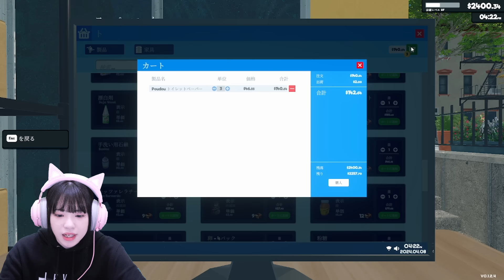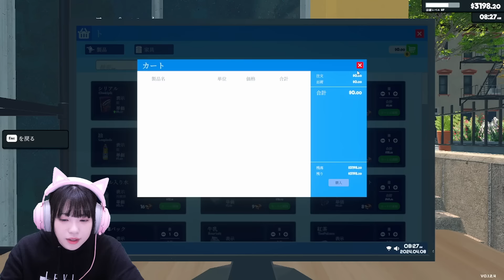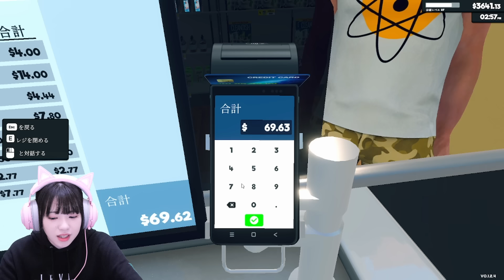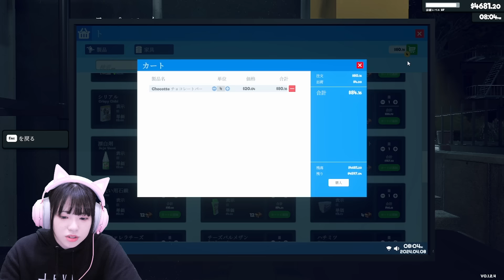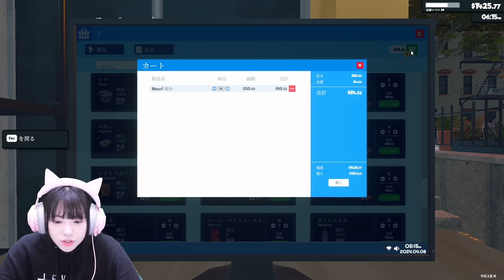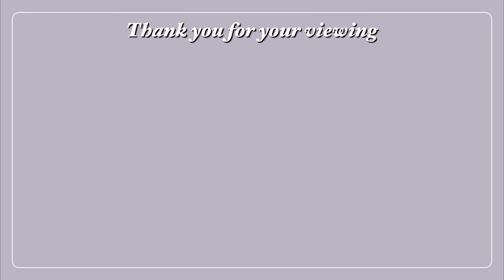本日よりスーパーマーケットで高額な"お寿司”をお取り扱うようになりました！「スーパーマーケットシミュレーター/Supermarket Simulator」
今日の一言
稼がなきゃ.